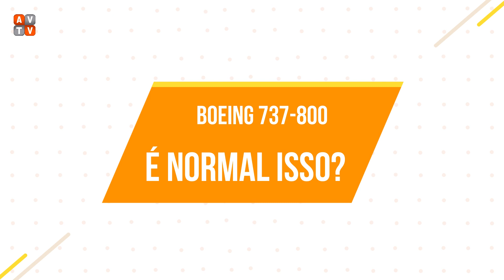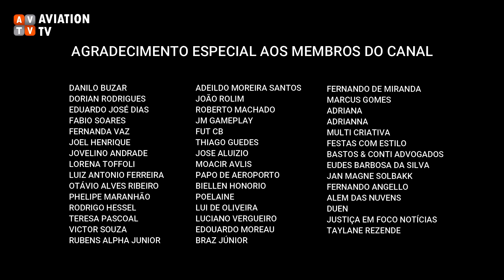É NORMAL ISSO? Ataque aéreo durante a decolagem do 737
IS THAT NORMAL?